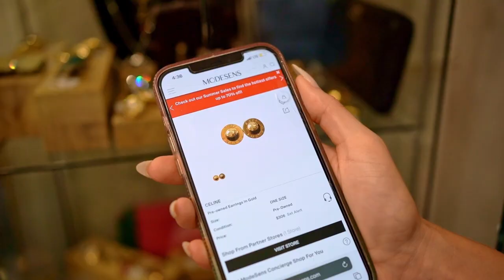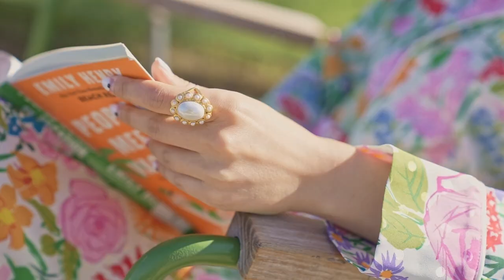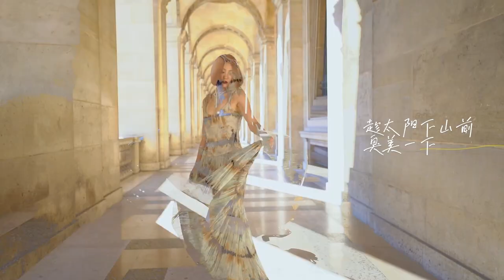艾米丽不在巴黎，是我在这里！【Paris Vlog】工作&逛逛吃吃买买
这次由于是拖家带口地工作行程，还是安排得仓促又充实~
在和24S的合作中有幸探访了他们在巴黎的秘密公寓和公司总部，正片已经在疯狂剪辑中了！
所以仅剩的闲暇时光，当然是吃吃逛逛买买买啦！
希望你们可以跟我一起分享这不到三分钟的快乐
你们呢？都去哪里玩啦？

视频中的私服我放在了下面！在ModeSens可以实时查看全网比价哟~
快来ModeSens社区关注我一起精明享受买买买的乐趣：

► 其他社交平台 :
ModeSens: jinglengstyle
中国区：B站、微博、小红书: 不冷静的冷静

看完了记得在评论区和我唠五毛钱的嗑哈~点个赞再走姐妹一起暴富！